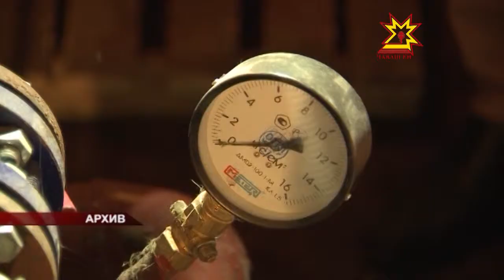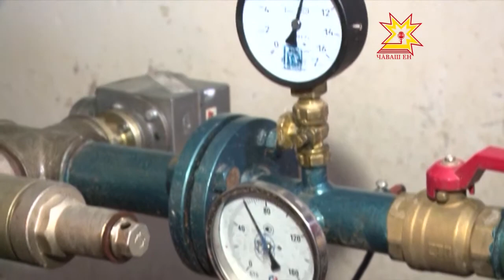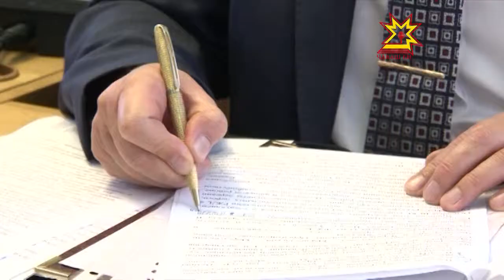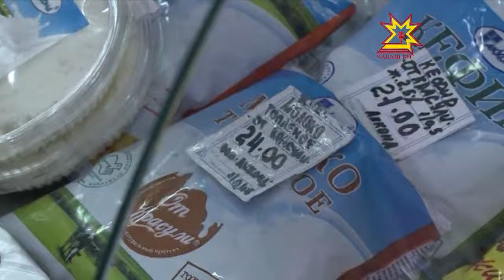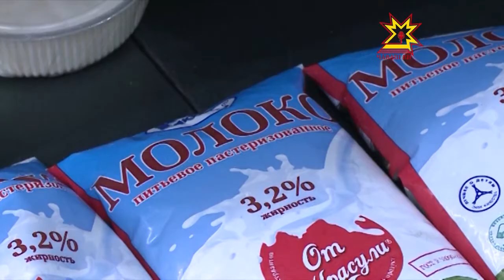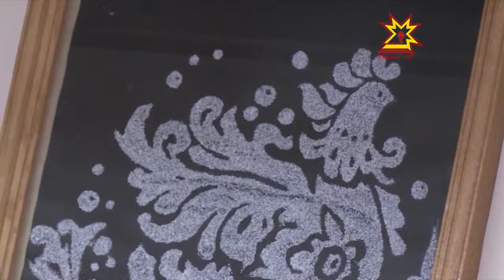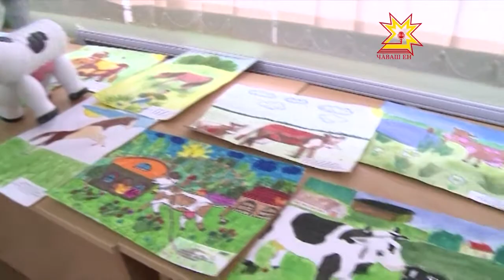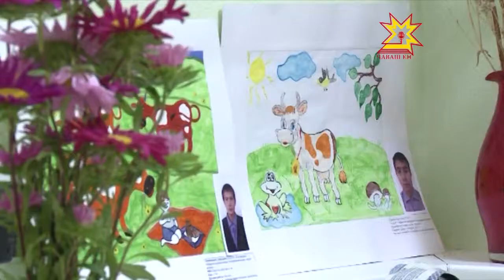Республика 24.09.2013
В выпуске:
- Михаил Игнатьев в Цивильском районе
- Пресс-конференция по тарифам
- Заседание ЧГСД
- Рейд по сетевым магазинам столицы
- Рейд по гидрантам
- Учения ФСБ
- "Король Лир" в ТЮЗе
- Наталия Селезнева - кукольница-самоучка
- «Детство, творчество, фантазия»